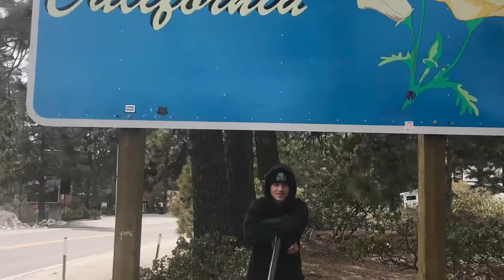Bailey’s Christmas Card 2021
Graduation
Europe
Climbing Mt Shasta
50 Miles in 5 days
Senior Prom